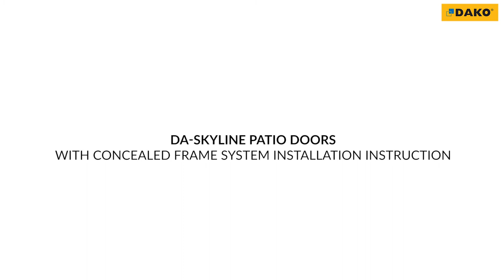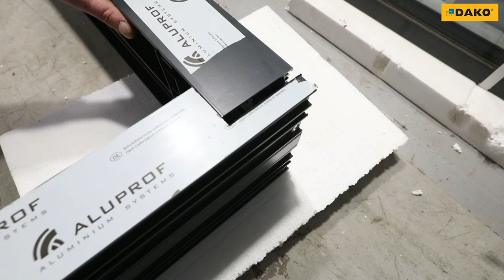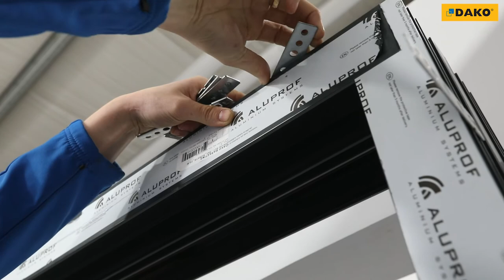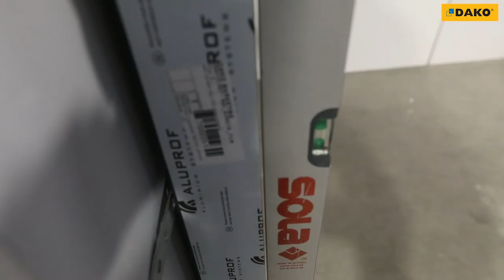DAKO patio doors installation – DA-SkyLine system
Watch the step-by-step guide on how to install DAKO aluminium patio doors in DA-SkyLine system. The film presents subsequent steps of correct installation of individual elements of SkyLine sliding doors, performed by a professional assembly team.